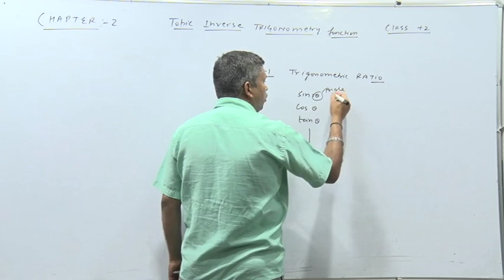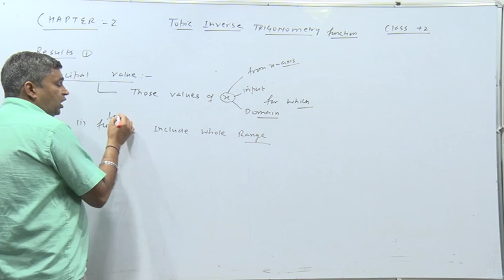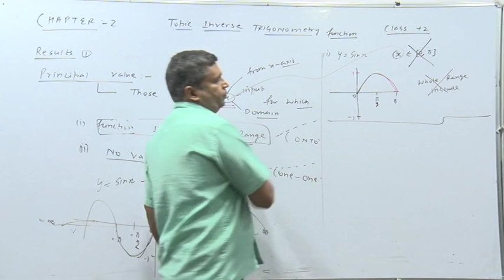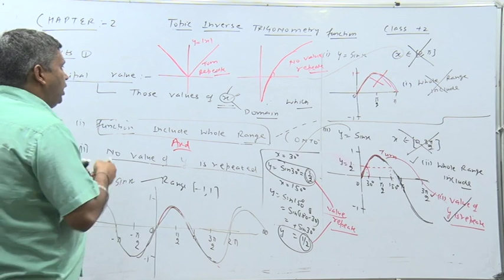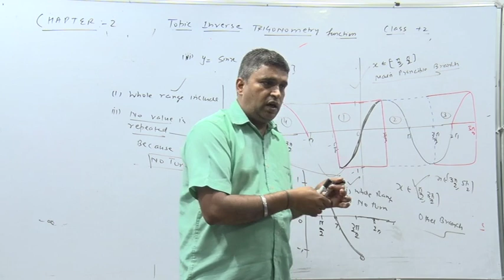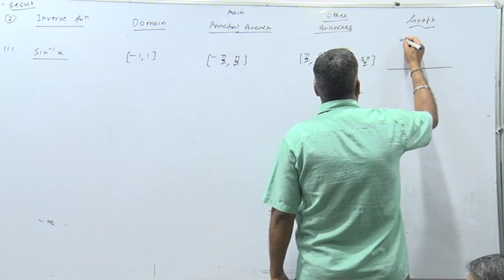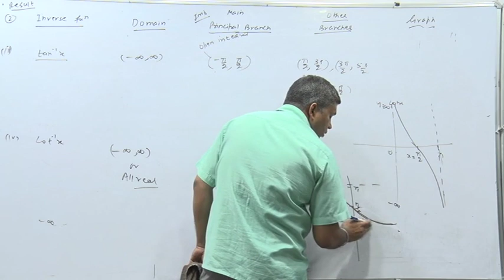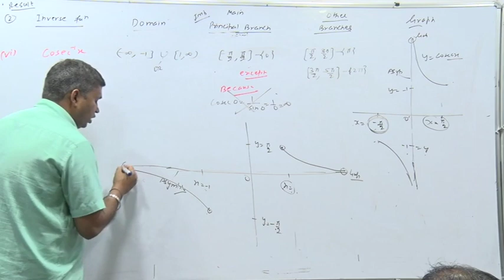Lecture 1 Chapter :-Inverse Trigonometric Topic:- Domain/range and Principal values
By Gambhir Sir